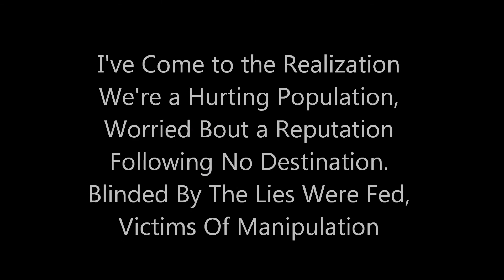Newfie Boy - I Realize Feat. Maloney & Lipinski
This Is a Track Off My Debut Album "709. All Day, Everyday".
The Beat Was Produced by UnDefined.